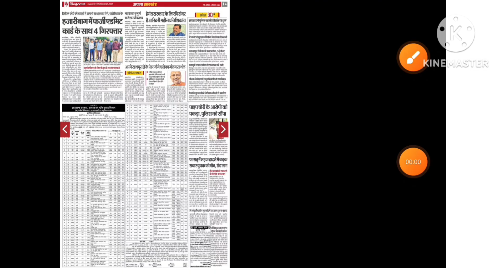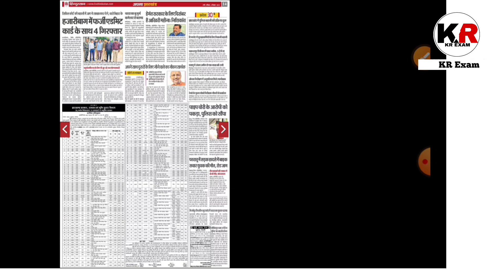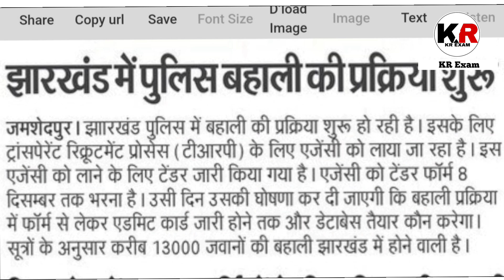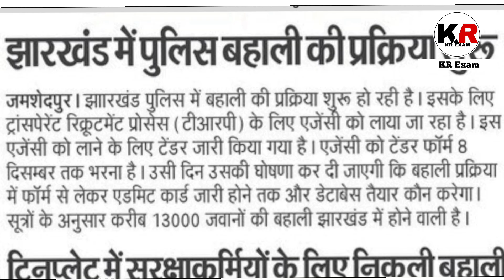Jharkhand Police Vacancy 2023 || Jharkhand Police New Vacancy 2023 || पुलिस में 13000 बम्पर भर्ती ।।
Hi

JSSC LDC  का Orginal Paper का PDF लेने के लिए व्हाट्सएप करें:-